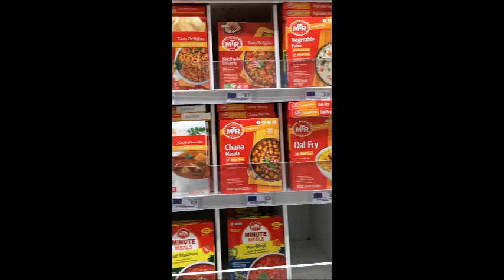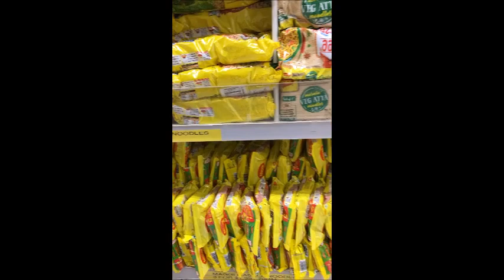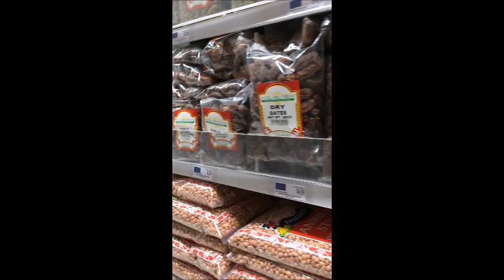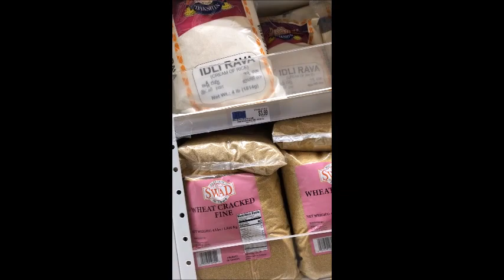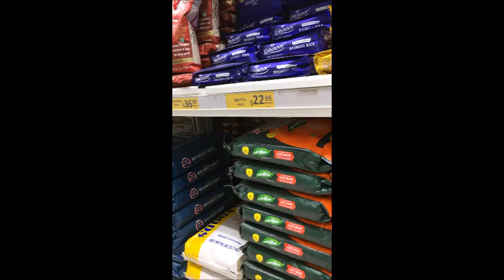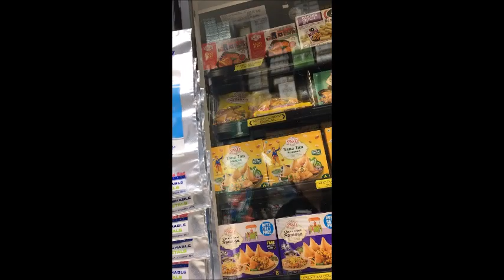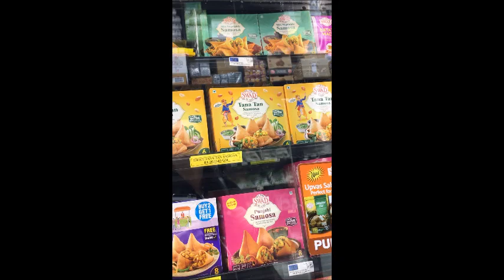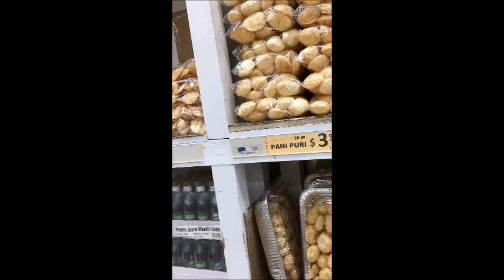Grocery Shopping At Patel Brothers Edison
Original tour of Grocery Shop -  Patel Brothers Edison . Have A Feel Of Original Atmosphere At Indian Grocery Shop.